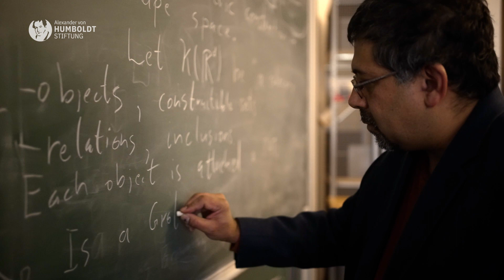Cutting-edge research in Germany: awarding the Alexander von Humboldt Professorships 2023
The Alexander von Humboldt Professorship brings top international researchers from abroad to German universities. Germany’s most valuable research award will be presented to 12 award winners at this year's ceremony, who are now moving to German universities. The awards will be presented on 11 May in Berlin by Sabine Döring, State Secretary at the BMBF, and Robert Schlögl, President of the Humboldt Foundation.

Recipients of an Alexander von Humboldt Professorship:

•  Bas E. Dutilh, Bioinformatics
    has moved from Utrecht University to the University of Jena
 •  Miki Ebisuya, Developmental Biology
    has relocated from EMBL Barcelona to TU Dresden
 •  Hanna Kokko, Theoretical Evolutionary Ecology
    has moved from the University of Zurich to the Johannes Gutenberg University of Mainz
 •  Tina Malti, Developmental Psychology
    has moved from the University of Toronto to Leipzig University
 •  Edvardas Narevicius, Atomic and Molecular Physics
    has relocated from the Weizmann Institute of Science in Rehovot to TU Dortmund University

Recipients of an Alexander von Humboldt Professorship for Artificial Intelligence:

 •  Hector Geffner, Artificial Intelligence and Machine Learning
    has relocated from the University of Pompeu Fabra in Barcelona to RWTH Aachen University
 •  Vincent C. Müller, Philosophy / Ethics of AI
    has relocated from Eindhoven University of Technology to the University of Erlangen-Nürnberg
 •  Sayan Mukherjee, Mathematical Statistics
    has moved from Duke University in Durham to Leipzig University and the Max Planck Institute for Mathematics in the Sciences
 •  André Platzer, Theoretical Compute Science / Artificial Intelligence
    has moved from Carnegie Mellon University in Pittsburgh to the Karlsruhe Institute of Technology (KIT)
 •  Heike Vallery, Medical Robotics
    has moved from TU Delft to RWTH Aachen University
 •  Ingmar Weber, Computational Social Science
    has moved from Hamad Bin Khalifa University in Doha to Saarland University
 •  Angela Yu, Computational Neuroscience
    has switched from the University of California San Diego to the Technical University of Darmstadt

The Alexander von Humboldt Foundation
Every year, the Alexander von Humboldt Foundation enables more than 2,000 researchers from all over the world to spend time conducting research in Germany. The Foundation maintains an interdisciplinary network of well over 30,000 Humboldtians in more than 140 countries around the world – including 57 Nobel Prize winners.